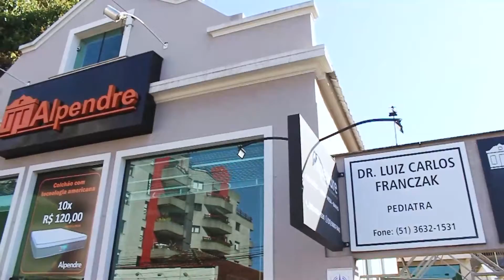ALPENDRE VT GRANDE 1min e 50 sec